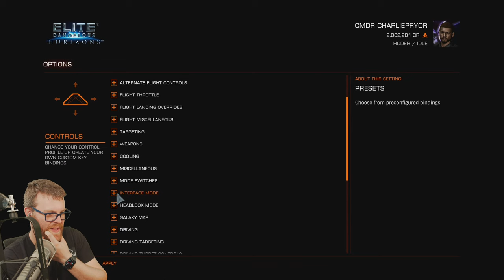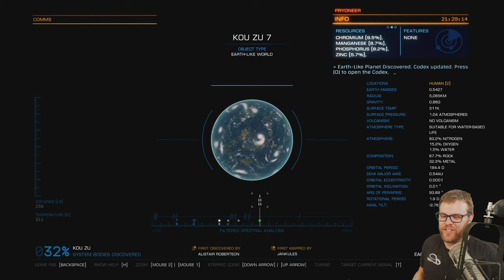TODAY WE LEAVE THE NOOB AREA! - Elite Dangerous Gameplay - Stream 02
TIMESTAMPS:
00:00 Start
01:30 Welcome and Chat
02:45 Talking about the goals and plans
13:35 Combat Gameplay
01:42:42 Combat End/Trip planning
02:10:00 Exploration Gameplay
03:12:00 BREAK
03:18:10 Break Ends
03:20:00 Exploration Gameplay
04:23:00 Arrival at Walker Ring
04:28:00 Getting an ASP Explorer
05:17:58 Beginning our "Road To Riches"
ENFORCED RULES FOR THE CHAT:
- Be kind to others, and have fun. Obey Mods
- Politics and Religion = Not unless Charlie starts it

-- BACKSEAT GAMING POLICY --
Charlie talks to himself a LOT and just because he's asking a question out-loud does NOT mean he's asking you to tell him. It will be OBVIOUS when he's asking the chat for help. - Conversations about the game is great, but 'commands' in telling him what to do are not unless directly requested.

- We love meeting and speaking with other streamers. However, you should be mindful of good community etiquette. Blatant self-promotion of your own streams and videos is rude. We don't like rude. We take the ban-hammer to rude.
- Only pre-approved links are allowed in chat. We have automated moderation, but our mod team will also remove things at their discretion.
Streaming/encoding system hardware information can be found in the link in my channel "About" tab